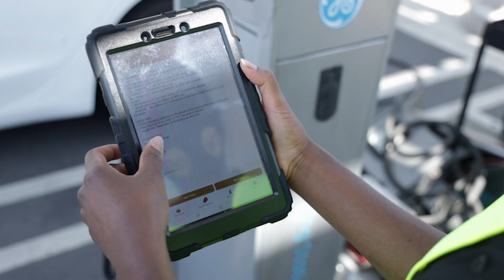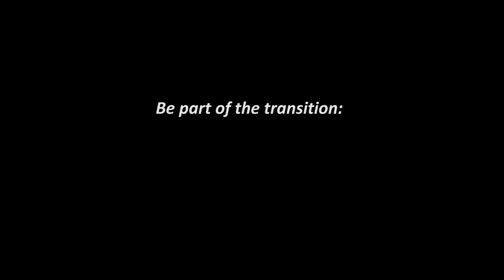Workforce Rising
The rapid advancement of electric vehicles is disrupting numerous industries and workforces, and the lack of charging infrastructure and grid capacity is lagging behind advances in automotive technology. The already-passed Bipartisan Infrastructure Bill provides the greatest opportunity to accelerate the transition, as long as the money is spent quickly and wisely.